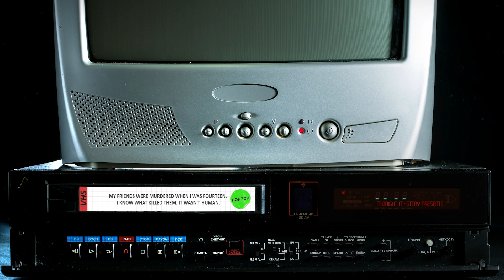My Friends Disappeared When I Was Fourteen. I Know What Took Them. It Wasn't Human...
Welcome to the official YouTube channel of 'The Midnight Mystery,' a horror storytelling channel for those who find a strange comfort in the chilling unknown.

00:00 - Intro
00:24 - Story